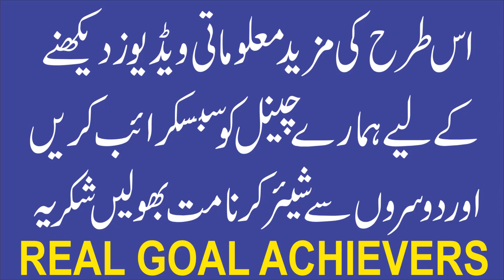How to Dispose of An Amulet | Taweez ka Asar Kese Zaya ho Ga? | Black Magic | Abdul Rahman | RGA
1. Sotay Waqt Achanak Jhatka Lagna | Jhatka Lagne se Ankh Khulna | Jerk During Sleep

4. Khwab mein kisi ki wafat dekhna | Khwab mein kisi ki maut dekhna | Khawab ki tabeer
5. Life Threatening Magic and his Solution | Jaan layva Jadu ka ilaj | Black Magic Treatment | Wasil

Note:
SHOW LESS